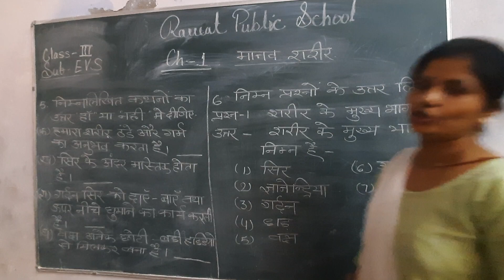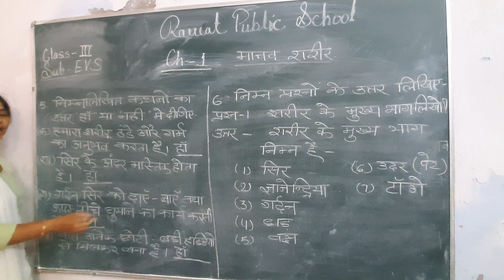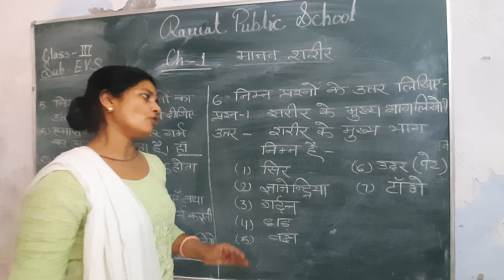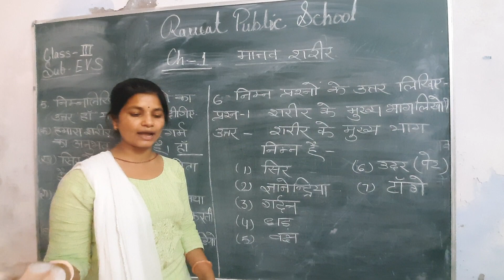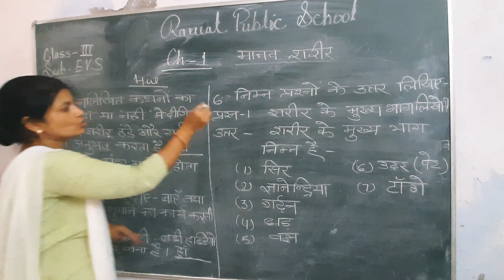12 अप्रैल 2021